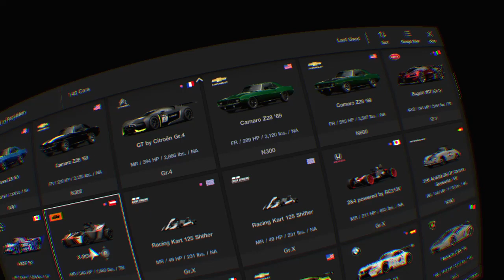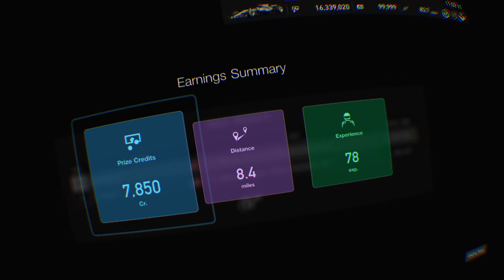Gran Turismo®SPORT_20230730111105drdoodle420,f1?,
spaday?Lol,thris vr,deacould become,anweaddiction?,gotta c,how far im off madmaxs?pole lap?,lmao,definiatetupgrade,if ur a gear head,iwanna race n,vr?wheresdabeef?,#/1on1\?,notralley,lol,